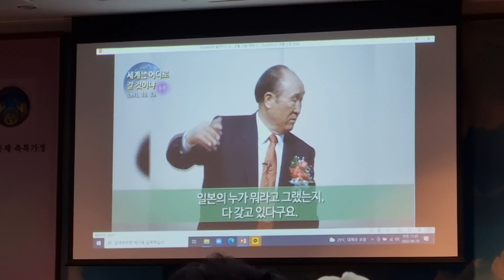Our True Father RSMM